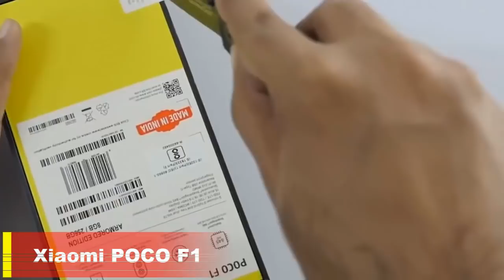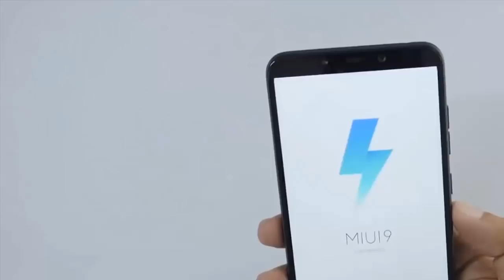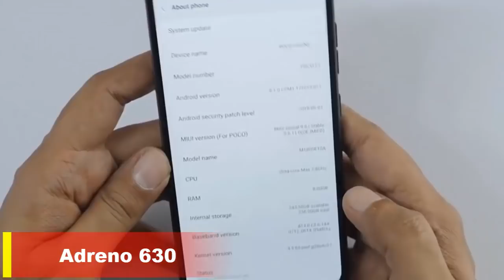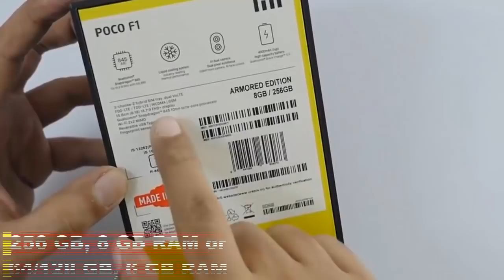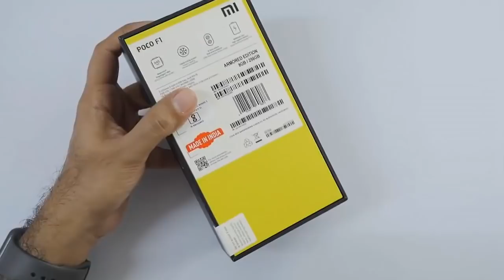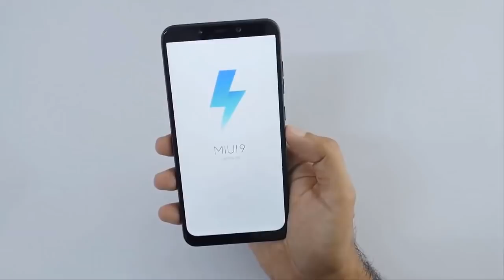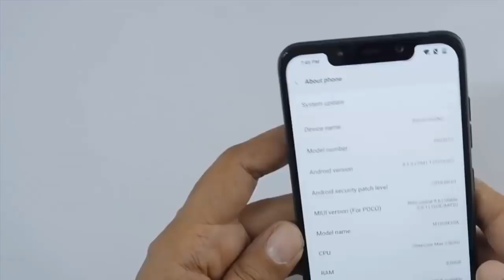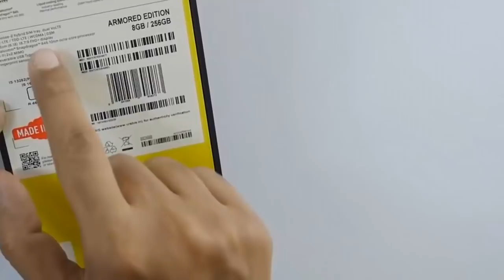តំលៃទូរស័ព្ទ2018 -xiaomi poco f1 price -ហាងឆេងទូរស័ព្ទ-300$- poco f1 - poco f1 camera - xiaomi poco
សូមស្វាគមន៍មកវិញដើម្បីចែករំលែកបច្ចេកវិទ្យាទាំងអស់។
នាពេលបច្ចុប្បន្ននេះយើងនឹងបង្ហាញអ្នកអំពីរឿងមួយគឺ Xiaomi Poco f1 តម្លៃនិងពិនិត្យ Poco f1 ។
poco f1 គឺជាស្មាតហ្វូនដ៏ល្អបំផុតមានល្បឿនលឿននិងតម្លៃថោក។
អ្នកទាំងអស់គ្នាជាភាសាខ្មែរពិតជាចូលចិត្តនិងចូលចិត្តវាព្រោះ Poco F1 Mobile មានភាពស្រស់ស្អាតដូច្នេះអ្នកអាចមើលឃើញដូចខាងក្រោម:
Welcome back to share all tech.
today we'll show you about one thing is Xiaomi Poco f1 Price and Poco f1 review.
poco f1 is the best smartphone have the fast speed and the price is cheap.
everybody in Khmer really love and like it because Poco F1 Mobile is so beautiful and you can watch spece below:

-Maim   Dual 12 MP, f/1.9, 1/2.55", 1.4µm, dual pixel PDAF
5 MP, f/2.0, 1.12µm, depth sensor
Video 1080p@30fps
-Sensors Infrared face recognition, fingerprint

បើចង់ដឹងពីហាងឆេងទូរស័ព្ទ​ រឺ ​តំលៃទូរស័ព្ទ2018 ទូរស័ព្ទមួយទឹក កុំភ្លេច channel Share All Tech.